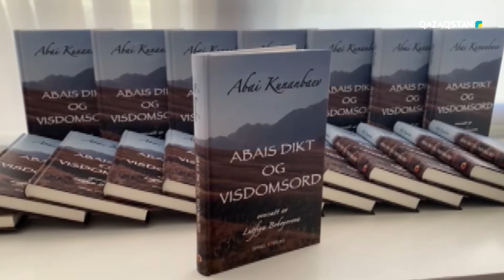Жыл басынан бері Еуропада болған маңызды жаңалықтар